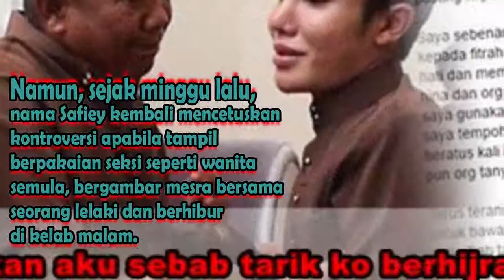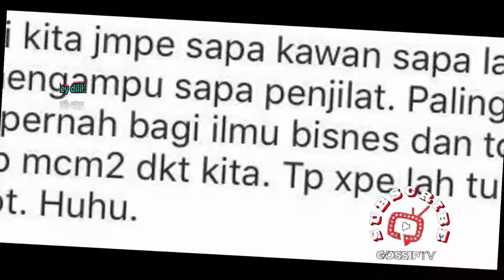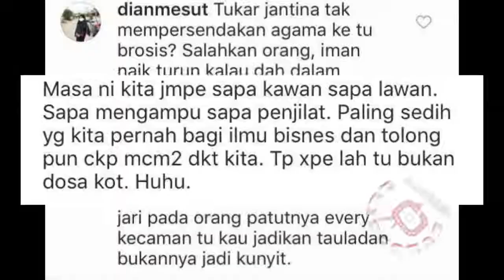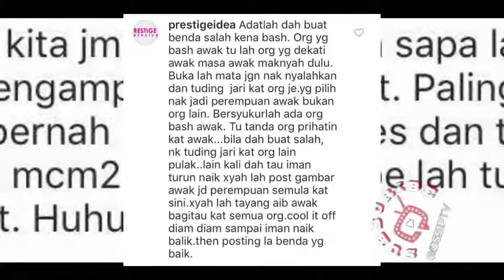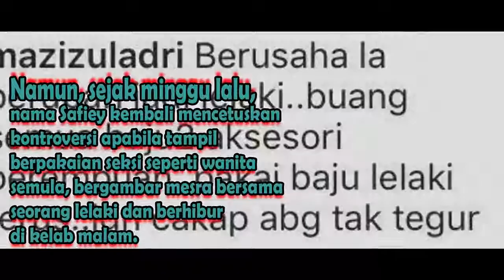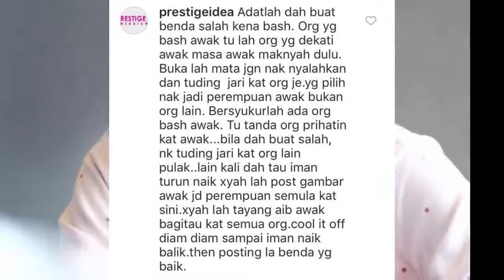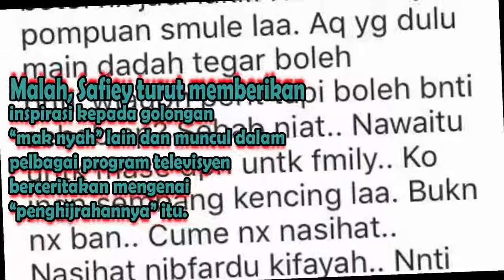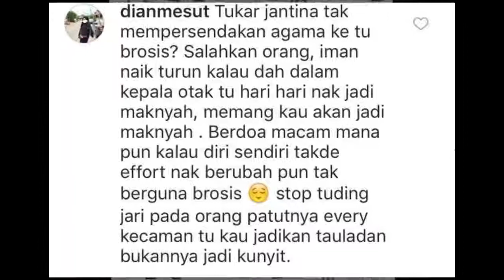'Adatlah Iman Turun Naik', Jawapan Selamba Safiey Ilias Kembali MakNyah